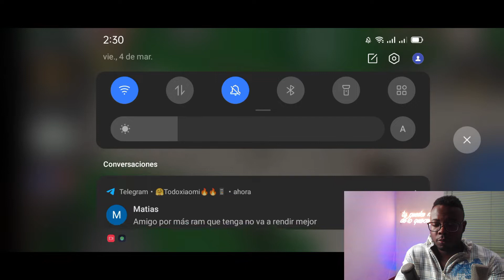prueba murder mistery roblox en realme 7i corre lento?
únete al grupo de telegram por si tienes una duda
👉grupo Telegram

probando roblox en realme 7i,roblox murder,roblox murderer mystery 2,prueba grafica del realme 7i murder mistery 2,roblox android,juegos para android,realme 7 i prueba de juegos